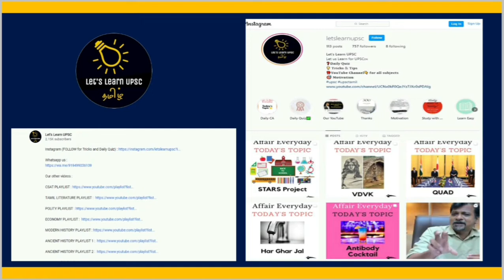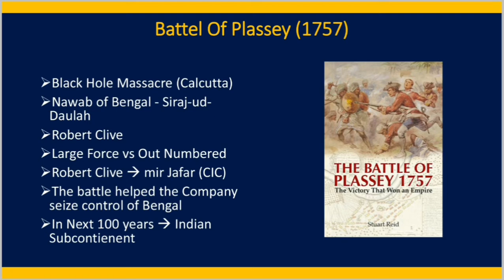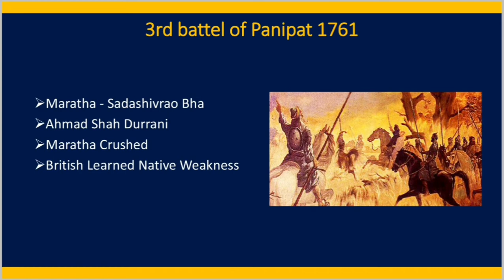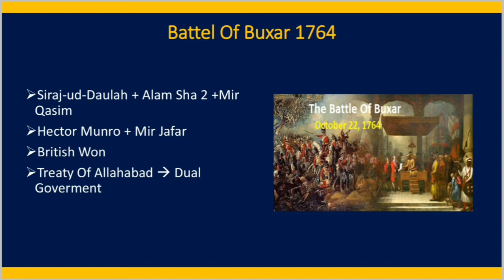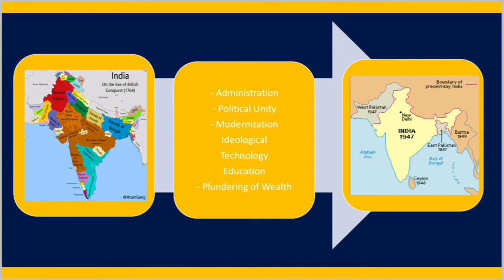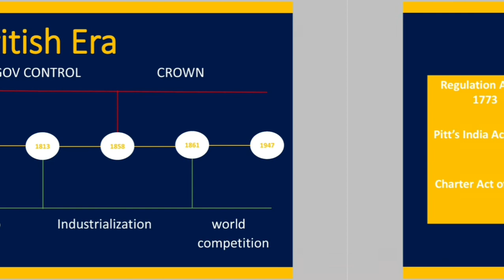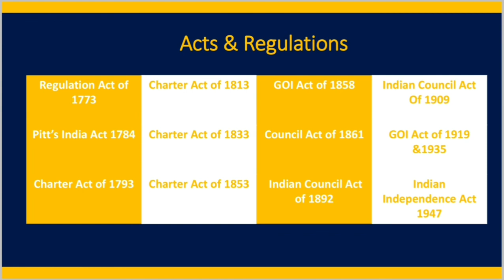Battle of Plassey|Battle of Panipat|Battle of Buxar|British Administration 1|Let's Learn UPSC|Muthu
*** ALERT ***
In Battle of Buxar, it is wrongly mentioned as Siraj Ud Daulah, it should have been Shuja Ud Daulah.

Sorry for the mistake, we try to keep them minimal.

In this video we gonna see about the wars held by British with Regional power of india like, Battel of Palessy, 3rd Battel of panipet & Battel of Buxar and their significance also about DUAL GOVERNMENT. Time-line of British administration in india. Also the changing Nature of British administration with changing world trends.Also Direct Rule of British Crown and Abolition of EAST INDIAN COMPANY and British Ruel till India got INDEPENDENCE 1947